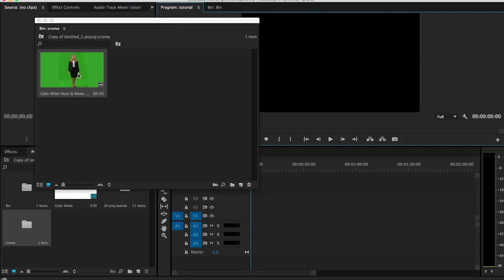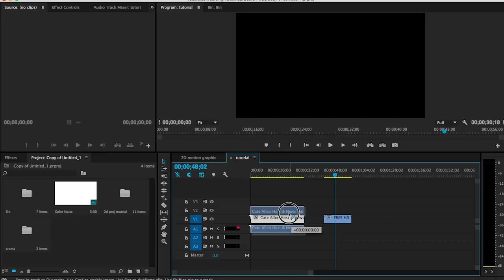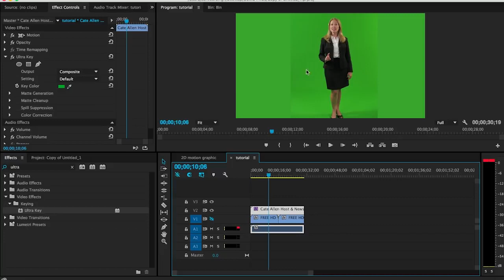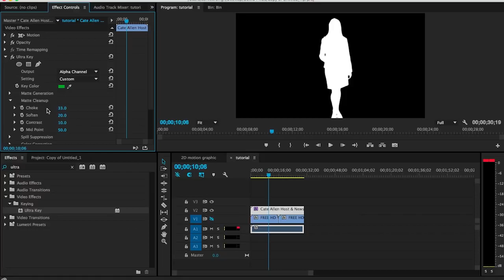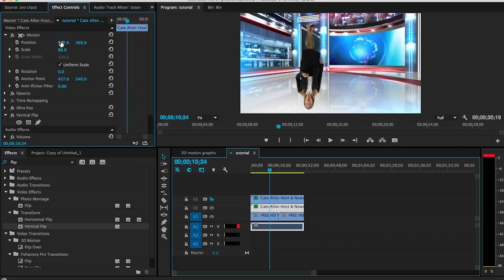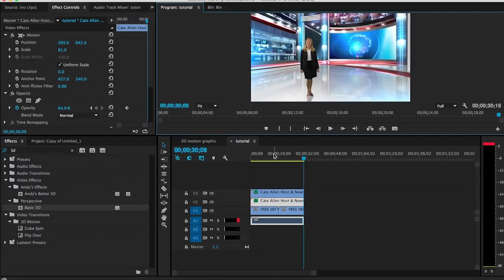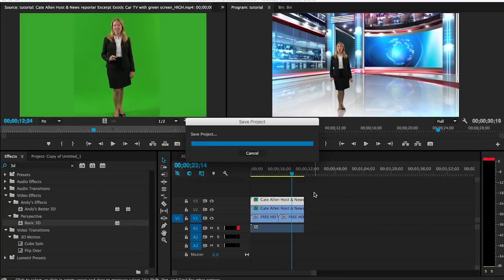How to Remove Green Screen Video Background in Adobe Premiere Pro CC (Tutorial)